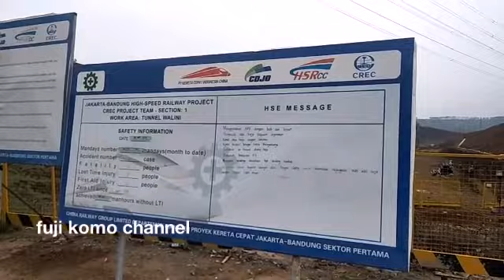INILAH TEROWONGAN WALINI sudah tembus KERETA CEPAT JAKARTA BANDUNG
terowongan, walini, kereta cepat,jakarta bandung, proyek kereta cepat, sudah tembus,cikalong wetan,bandung barat

Proyek kereta cepat, Terowongan walini, Bandung barat, Cikalong wetan, Pt kcic, Crec